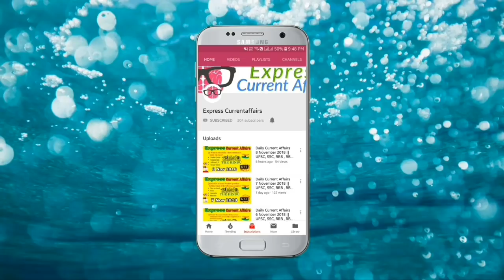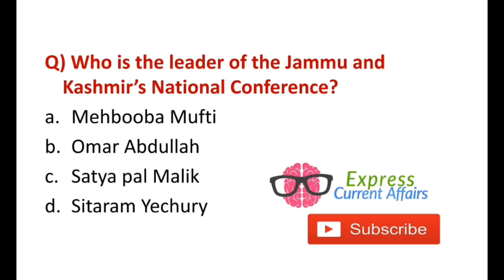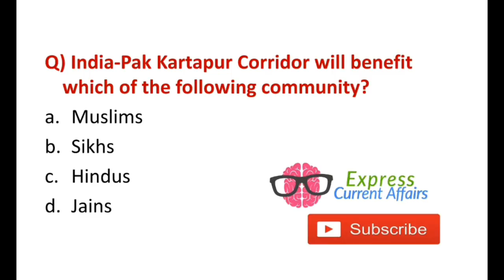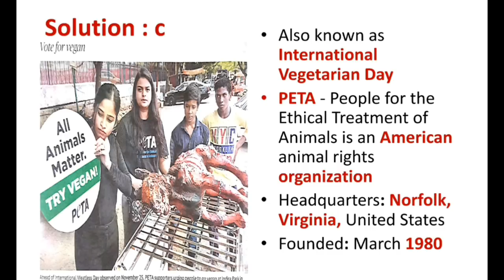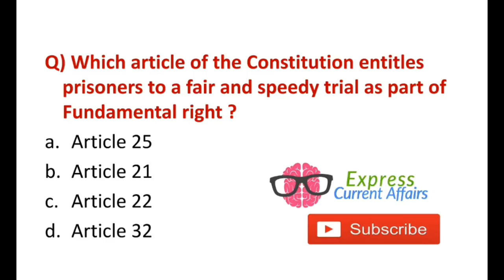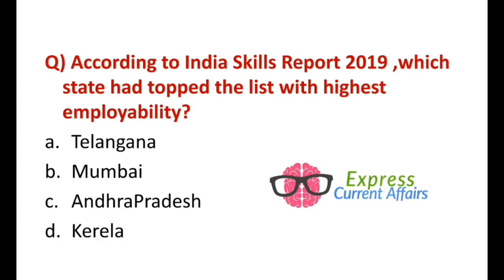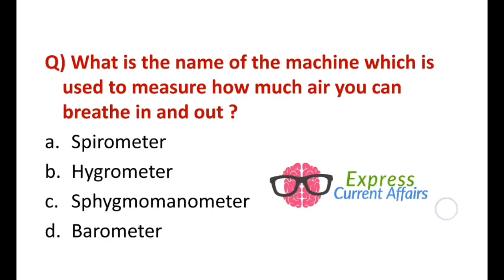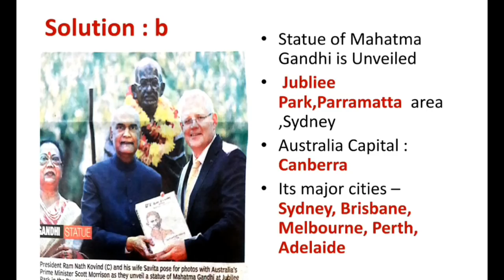Daily Current Affairs 23 November 2018 || UPSC, SSC, RRB , RBI, SBI, IBPS, Railway, KVS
|| Follow on Facebook for more Tips and Tricks ||

2. Please wait for 5 seconds
3. Click "Skip AD" on top right corner
4. Link will be opened, now you can download the file .